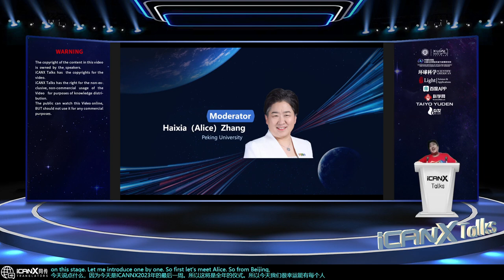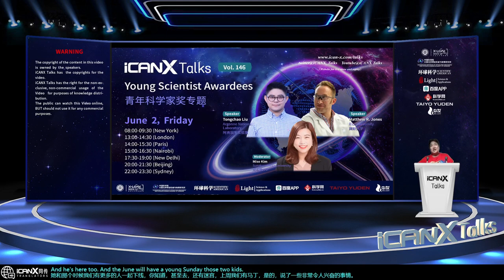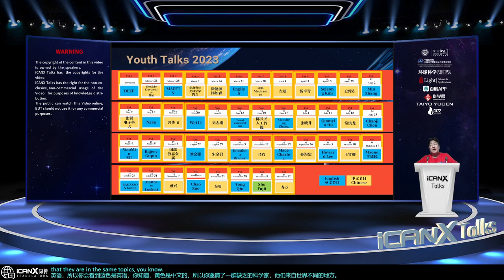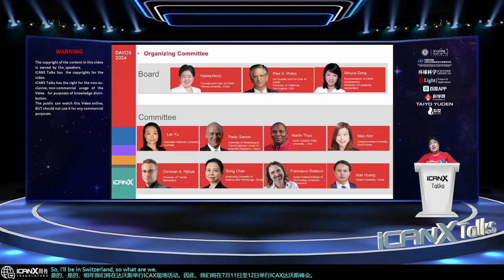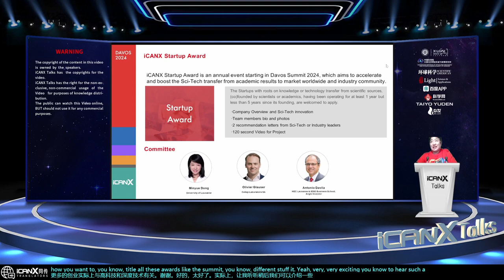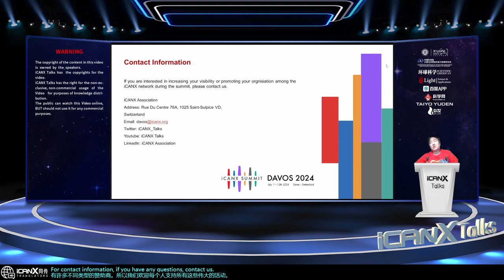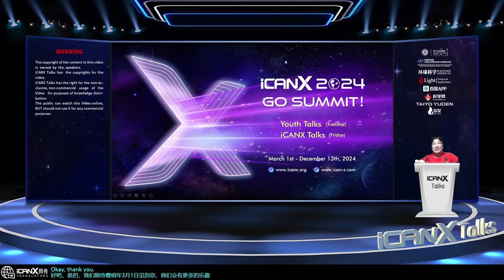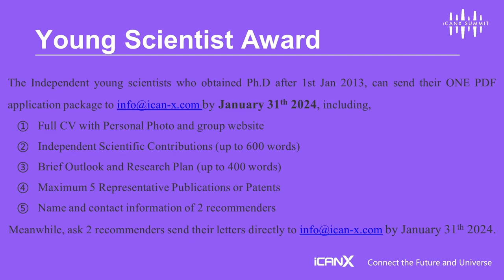iCANX Talks Vol.174 iCANX 2023 Ceremony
Alice Zhang、Paul S Weiss、 Mingyue Dong、 Martin Thuo、Lan Fu、Paolo Samori、Rong Chen、Christian A Nijhuis、 Miso Kim